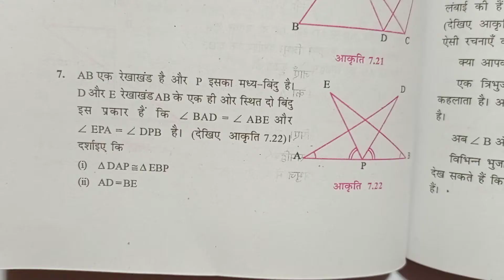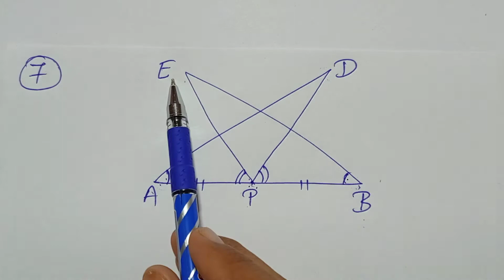Class - 9, MATH, BTBC, By NCERT, BIHAR BOARD, TRIANGLE, Ex- 7.1, Q.- 7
Playlist link :-

Playlist link -

Playlist link -

Playlist link -

Playlist link -

Playlist link -

Playlist link :-

Playlist Link :-

Playlist link -

Playlist link :-

Playlist link -

Playlist link -

Playlist link :-

Playlist link -

Playlist link -

Playlist link :-

Playlist link -

Playlist link -

Playlist link :-

Playlist link :-

Playlist link -